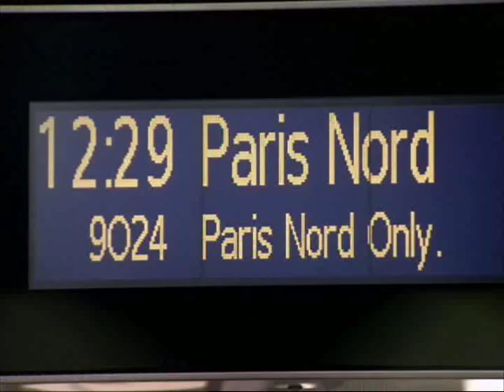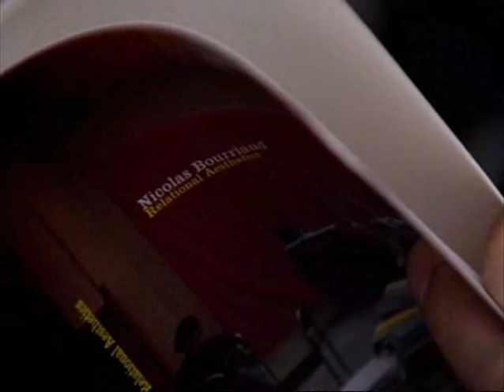BBC Culture show: Tate Modern is 10! (Part 3)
Wolff Olins' chairman Brian Boylan and creative director Marina Willer feature in this BBC Culture Show special talking about the ground-breaking Tate brand, created in 2000 by Wolff Olins. The programme, dedicated to Tate Modern's 10th birthday, seeks to understand how the institution has become one of the most successful modern art museums in the world. Brian and Marina, along with Sir Nicholas Serota, and artists Tracey Emin, Grayson Perry and Rachel Whiteread explain to art critic Matt Collings how the organisation set about realising its ambition to revolutionise the way people perceive art.